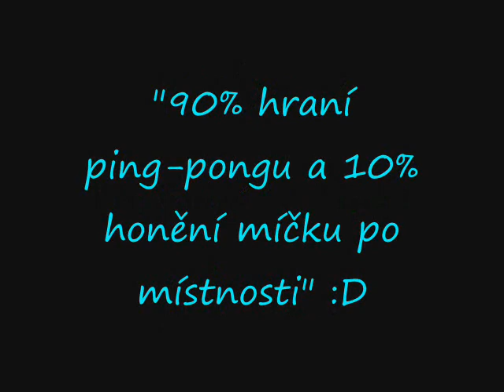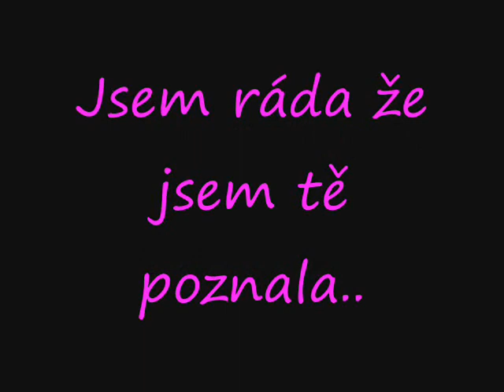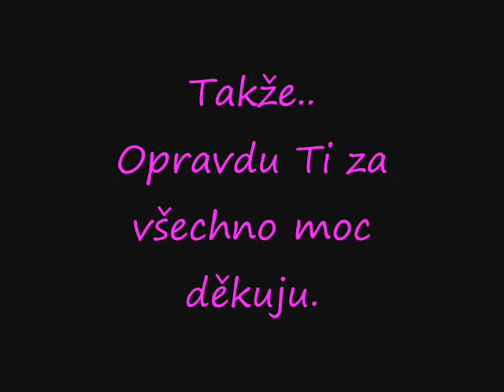For my good friend ♥!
Věnované Lucce.
Ona sama ví, jakých průšvihů jsme se nadělali..
Kolik slz jsme od smíchu nabrečeli..
MTR :))